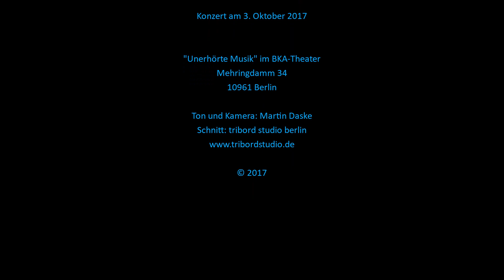Max Doehlemann: Divertimento für Klavier ( 2017) Jan Gerdes piano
Live performance at Unerhoerte Musik Berlin 2017
Premiere
Jan Gerdes piano